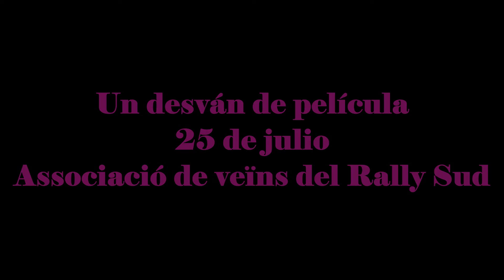Ballet Figueres. Preparativos fin de curso 2015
Las pequeñas bailarinas de Ballet Figueres ya están preparadas para el estreno de su nuevo ballet "Un desván de película".
Aquí os dejamos un vídeo en el que podéis ver como es la preparación física de las niñas.